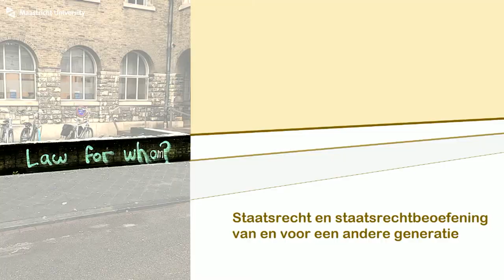Inaugural Lecture Prof. mr. drs. Joost Sillen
Benoemd in de Faculteit der Rechtsgeleerdheid tot hoogleraar Staatsrecht

De titel luidt: “Law for whom?”